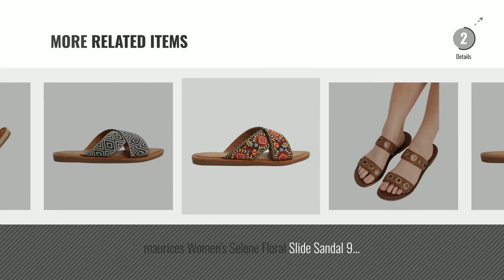Top 5 Maurices Women Slides [2018]: maurices Women's Sally Frayed Jute Sandal 12 Gray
- New! 2019 Black Friday / Cyber Monday Slides Deals and Updates.

Black Friday / Cyber Monday maurices Women's Sally Frayed Jute Sandal 12 Gray by maurices

Black Friday / Cyber Monday maurices Women's Justine Suede Mule 7 Taupe by maurices

Black Friday / Cyber Monday maurices Women's Sasha Sandal 10 Yellow by maurices

Black Friday / Cyber Monday maurices Women's Scout Molded Footbed Sandal 6 Peacock Pop by maurices

Black Friday / Cyber Monday maurices Women's Simone Arrow Slide Sandal 11 Red/White/Blue by maurices

Black Friday / Cyber Monday maurices Women's Sylvia Bandana Slide Sandal 8 Navy Combo by maurices

Black Friday / Cyber Monday maurices Women's Shelby Grommet Slide Sandal 12 Brown by maurices